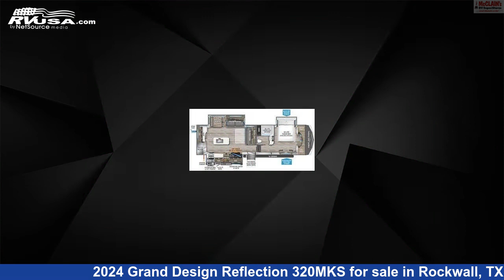Spectacular 2024 Grand Design Reflection Fifth Wheel RV For Sale in Rockwall, TX | RVUSA.com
This 2024 Grand Design Reflection 320MKS is a Fifth Wheel RV. It is located in Rockwall, TX 75087 and is offered for sale by McClain's RV Rockwall. This New Grand Design Is 35' 10" in length and features sleeps 6, Refrigerator, External Shower, Stove Top Burner, Carbon Monoxide detector, Leveling Jacks, DVD Player, Smoke Detector, Slideout, LP Detector, TV, and 74 gal fresh water capacity.The unloaded weight of this 2024 Grand Design Reflection 320MKS is 10721 lbs.